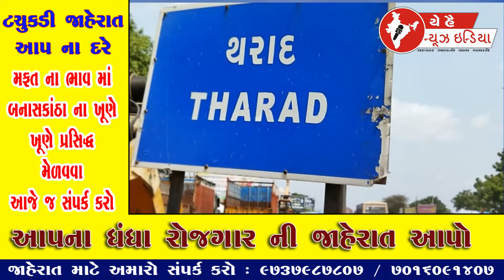થરાદ UGVCL ના ક્રમચારીઓ એ આવેદન પાઠવ્યું...!